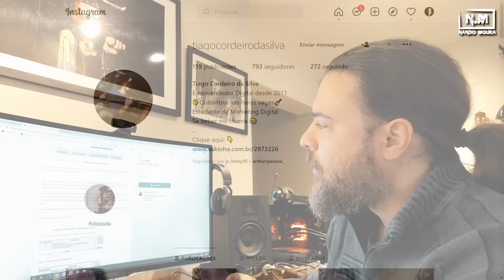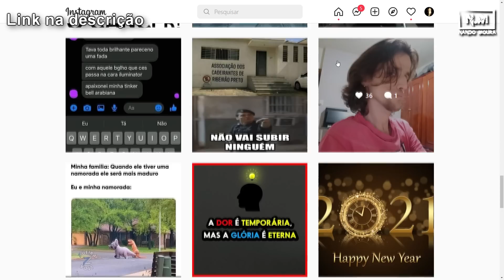E A VARÍOLA DOS MACACOS?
Você precisa se PREPARAR para enfrentar o Brasil de 2023, quem não fala inglês nos dias de hoje já é ANALFABETO.
MUDE ISTO!
Este é o primeiro passo para quem quer estudar, trabalhar, melhorar de vida e ganhar em moeda forte!